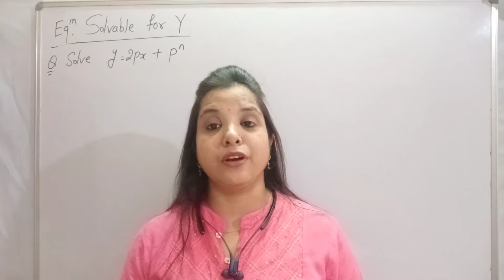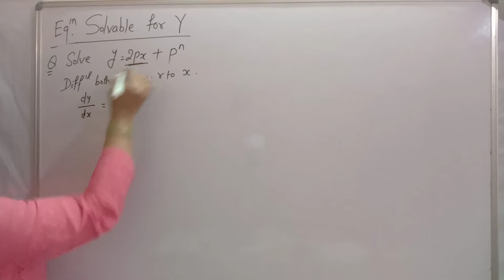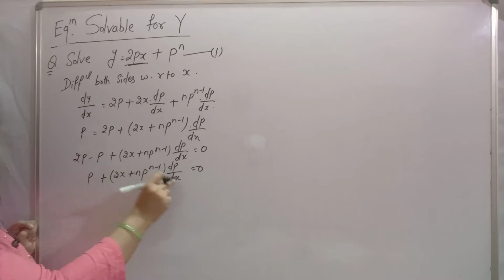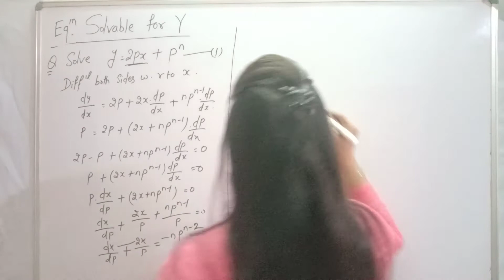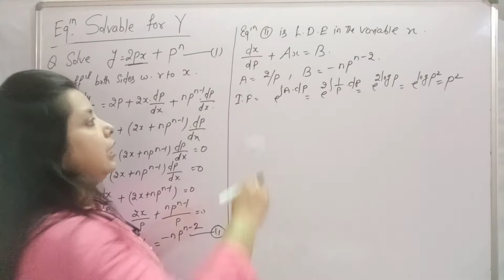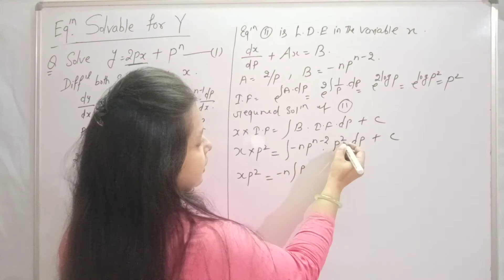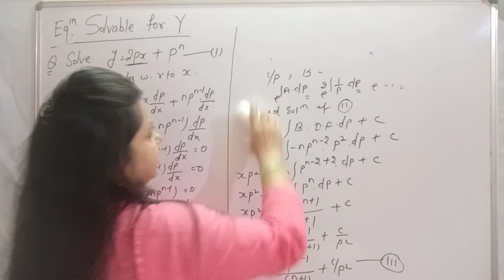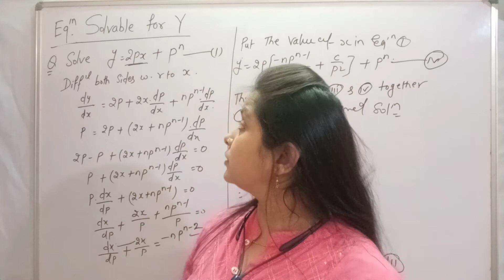Differential equation | First Order & Higher Degree | Solvable For Y | Hindi | Part (13)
Hi
I am neha goyal welcome to my you tube channel mathematics tutorial by neha.

About this vedio This vedio is very useful for B.Sc/ B.Tech / B.E . Students also preparing NET , GATE and IIT Jam aspirants.
It cover Differential Equation of First order and Higher Degree, such types of Equations  divided into following categories.
1. Equations Solvable For P.
2. Equations Solvable For Y
3. Equations Solvable For X
4 clairaut's Form

Solve  very Important questions related to Solvabl for P.

Discrete maths

Curve tracing

Concavity, Convexity and point of Inflexion

Integration of transcendental function

Definite integral

xdWcHon6skpkozq

Numerical analysis/ Numerical Method

Asymptotes in hindi

Partial differential

For more quaries